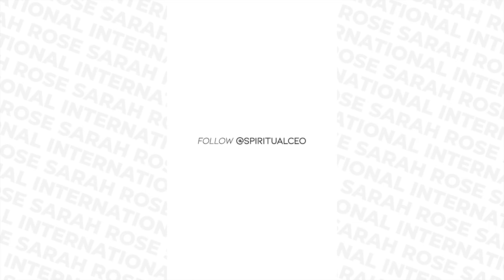EP 65 - When You're Not Feeling Authentic Selling Your Services!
If you’re feeling misaligned and inauthentic on sales calls while “closing” new prospects for your spiritual business this video is for you!

Namaste!